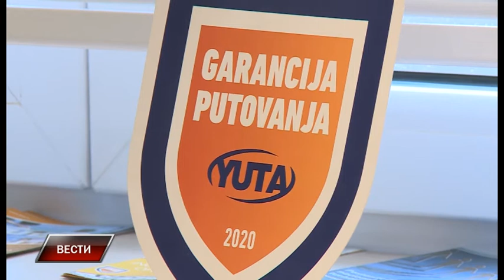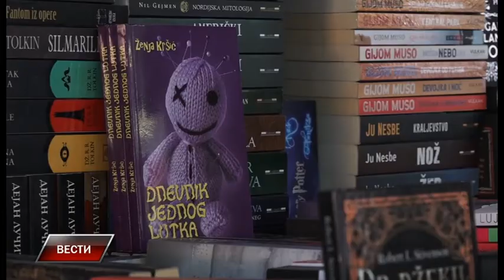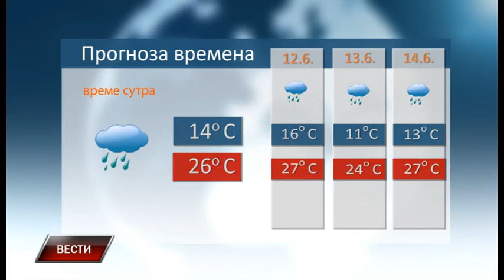Vesti 10 6 2021